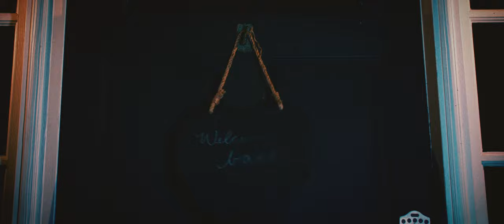THE GODS THEMSELVES - Talking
"Talking"
New single from The Gods Themselves'  album, NEW EXCUSE produced by Stephen Hague.